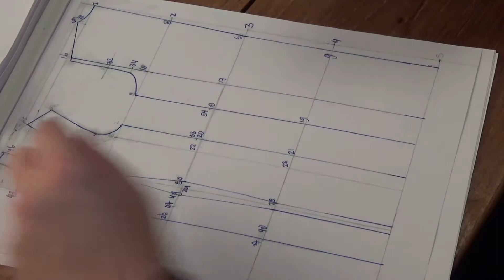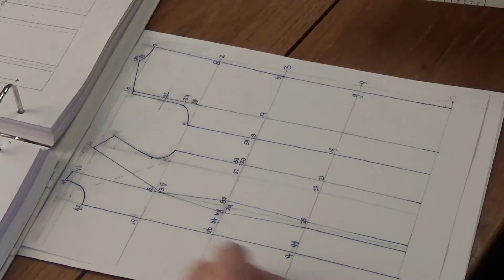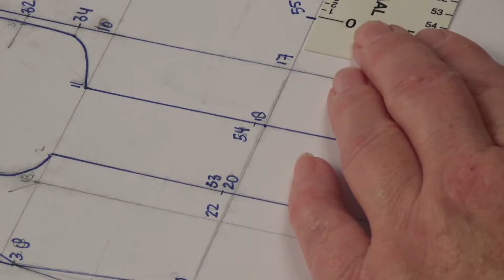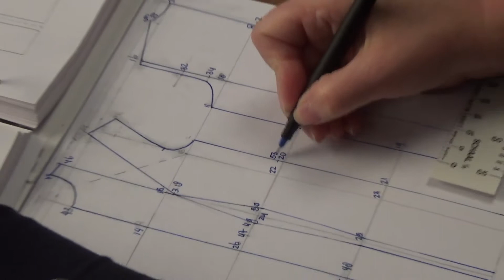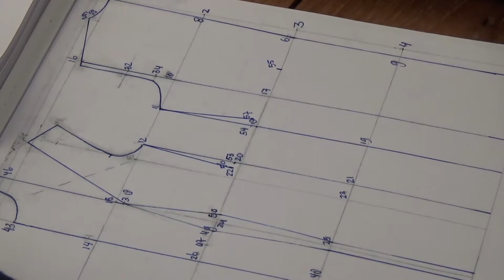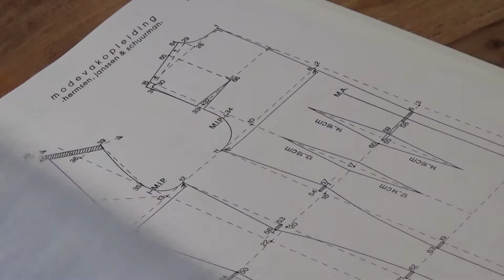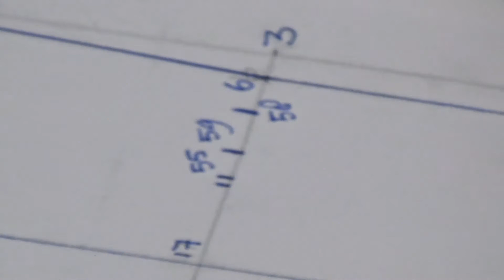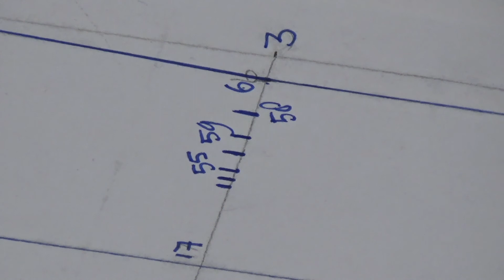jurk deel 2a